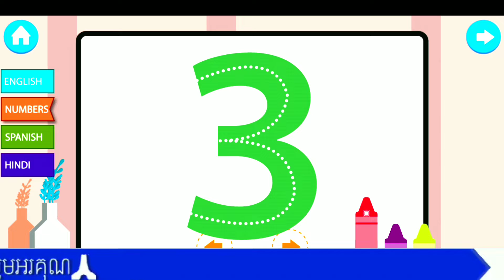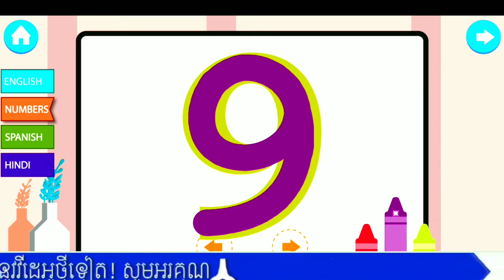Learn Number 1to 9